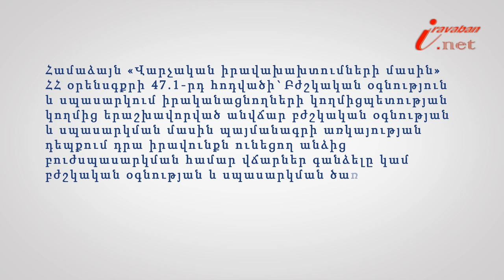Պատժվո՞ւմ է արդյոք բուժսպասարկման համար ապօրինաբար գումար գանձելը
Իրազեկ քաղաքացի նախագծի 99 -րդ տեսանյութի խորագիրն է՝ Պատժվո՞ւմ է արդյոք բուժսպասարկման համար ապօրինաբար գումար գանձելը, փորձագետը՝ ՀԵԻԱ անդամ, փաստաբան Անահիտ Հակոբյանը: Համաձայն «Վարչական իրավախախտումների մասին» ՀՀ օրենսգքրի 47.1-րդ  հոդվածի` Բժշկական  oգնություն և սպասարկում իրականացնողների կողմից պետության  կողմից երաշխավորված անվճար բժշկական oգնության և uպաuարկման մաuին պայմանագրի առկայության դեպքում դրա իրավունքն ունեցող անձից բուժuպաuարկման համար վճարներ գանձելը կամ բժշկական oգնության և uպաuարկման ծառայությունների տրամադրումը մերժելն առաջացնում է տուգանքի նշանակում` հարյուր հազար դրամի չափով: